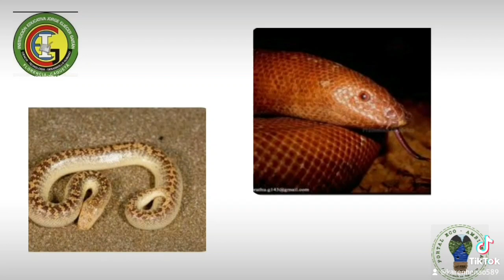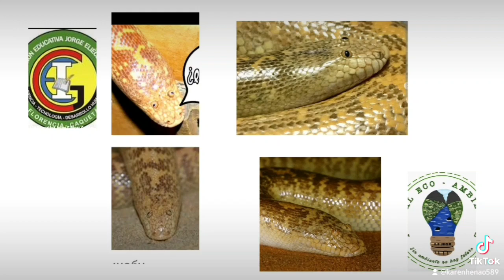28 de febrero de 2024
Datos Curiosos sobre la Boa del Desierto Árabe.
La boa del desierto árabe es una serpiente fascinante que habita en las regiones desérticas de Oriente Medio.
elaborado por : Katerin henao , Sara cardozo ,Oscar nuncira, Karen cruz ,Danna acevedo.